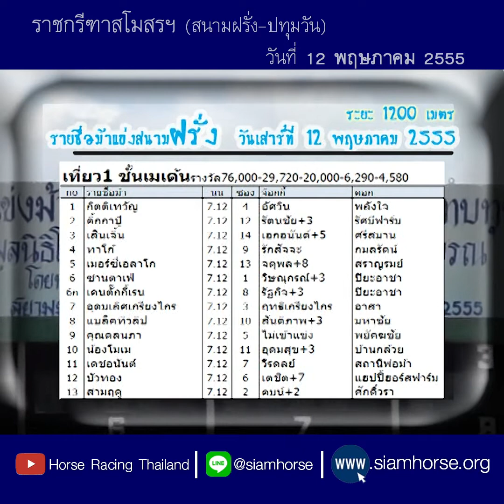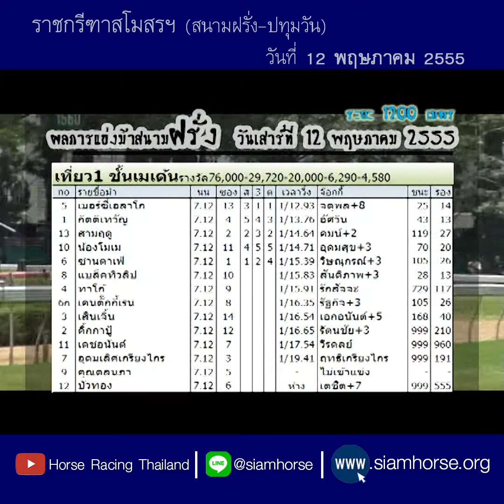[ม้าแข่งสนามฝรั่ง 12 พ.ค. 2555] ม้าชั้นเมเด้น | เมอร์ซี่เอลาโก+กิตติเทวัญ+สามฤดู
ประจำวันที่  12 พฤษภาคม 2555